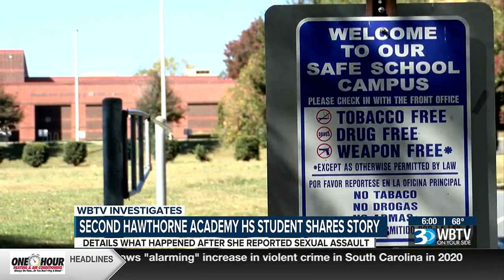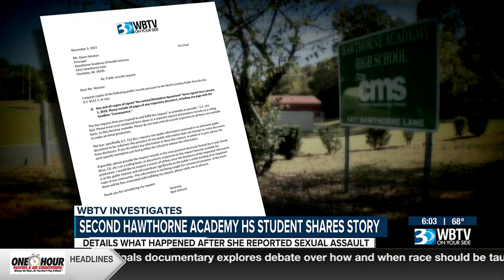North Carolina sexual assault victim forced to sign NDA by school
After Rashika Chamlagai was sexually assaulted by a male student at Hawthorne Academy High School in North Carolina, administrators forced her to sign an NDA or face consequences.